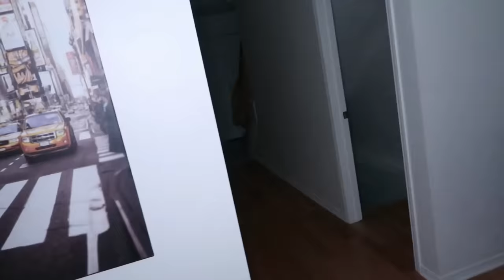*EXORCISM* TRYING TO REMOVE A DEMON FROM GRAPHNIX AT 3 AM!! (CAN WE SAVE HIM!?)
ALSO CHECK OUT HYPEMYKE AND SHYRA HERE!!